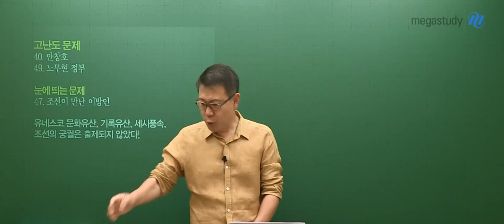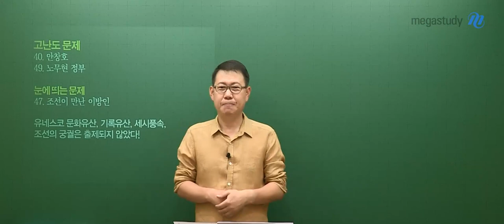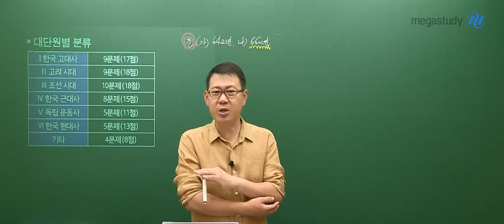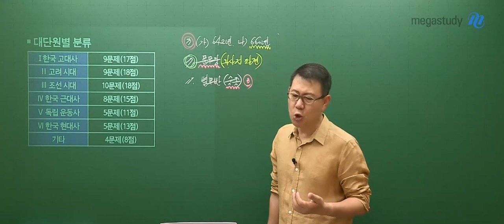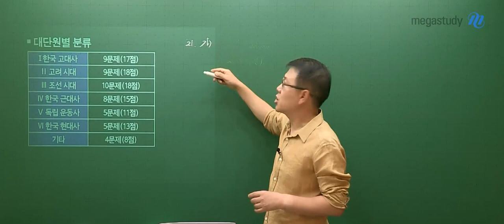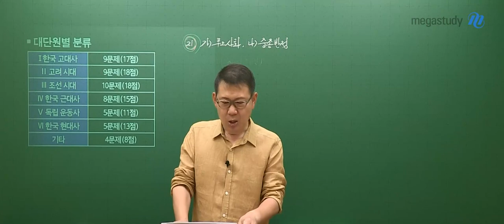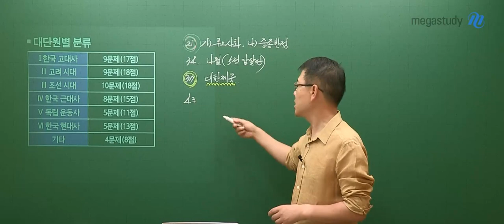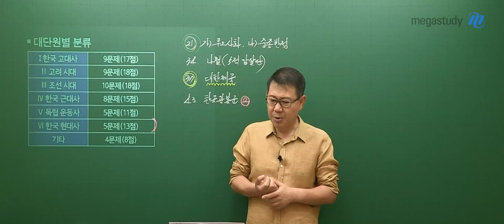[메가스터디] 한국사 고종훈쌤 - 한능검 심화 제59회 기출분석 & 해설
한국사능력검정시험 심화 제59회 (2022년 6월 11일 실시)

고종훈 선생님 총평 및 기출분석

1. 고사부 총평
- 기출이 끊임없이 반복된다
- 난이도 비슷하나 체감 난이도가 쉬웠던 이유는, 유네스코 문화유산, 기록유산, 세시풍속, 조선의 궁궐이 미출제
- 수능과 유사한 느낌으로 출제

2. 대단원 분류 (문항 개수) , 고난도 문제
- 고대사 (9), 고려 시대 (9), 조선 시대 (10), 한국 근대사 (8), 독립 운동사 (5), 한국 현대사 (5), 기타 (4)
- 고난도 문제 : 40번 안창호, 49번 노무현 정부
- 눈에 띄는 문제 : 47번 조선이 만난 이방인

3. 주요 문항 해설
자세한 내용과 해설은 영상을 통해 확인하세요 :)

- 한국사 고종훈 선생님을 더 알고 싶다면?